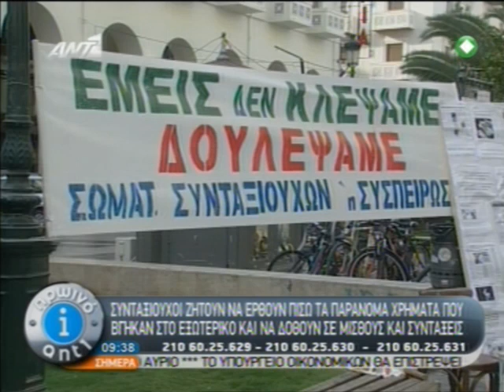Γ. Κοντογιώργης - Στην ευθύνη της δικαιοσύνης - 4.4.12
Παρέμβαση του Καθηγητή Πολιτικής Επιστήμης και πρώην πρύτανη του Παντείου Πανεπιστημίου κ. Γιώργου Κοντογιώργη στην εκπομπή "Πρωινό ΑΝΤ1", στις 4.4.12.